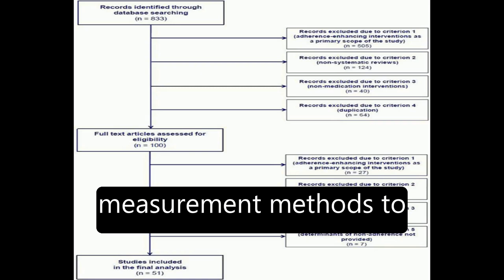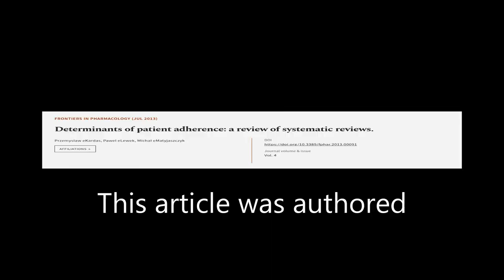Determinants of patient adherence: a review of systematic reviews. | RTCL.TV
### Keywords ###

### Article Attribution ###
Title: Determinants of patient adherence: a review of systematic reviews.
Authors: Przemyslaw eKardas, Pawel eLewek ,and Michal eMatyjaszczyk
Publisher: Frontiers Media S.A.

### Video Timestamps ###
0:00:00 - Summary
0:01:11 - Title
0:01:18 - Tail
0:01:22 - End